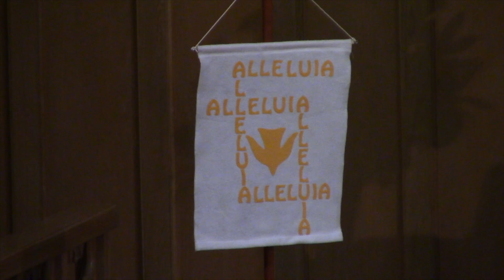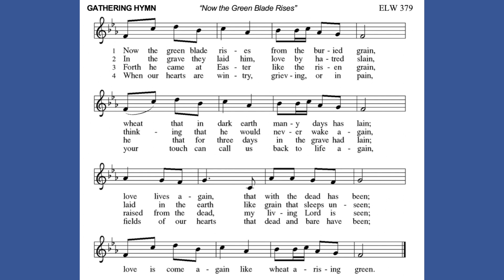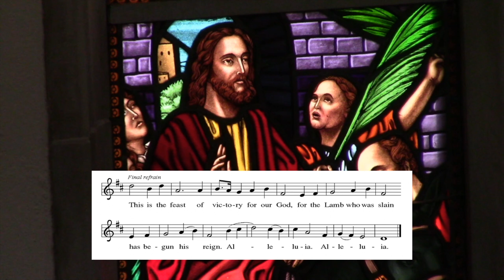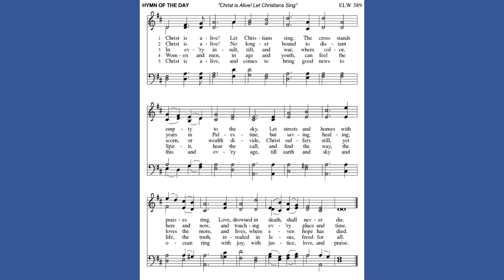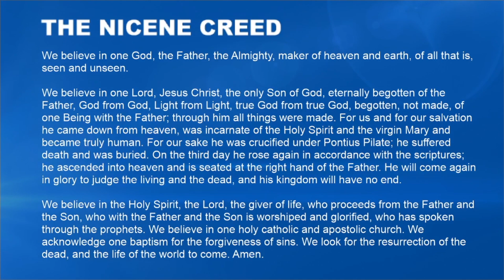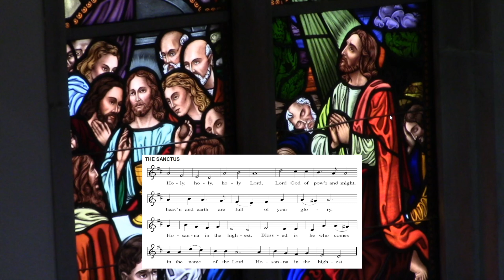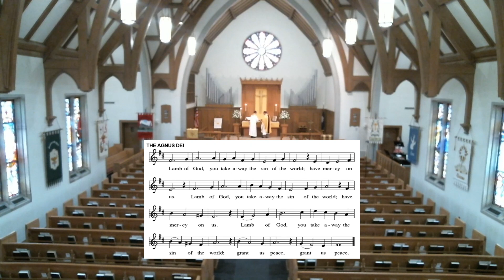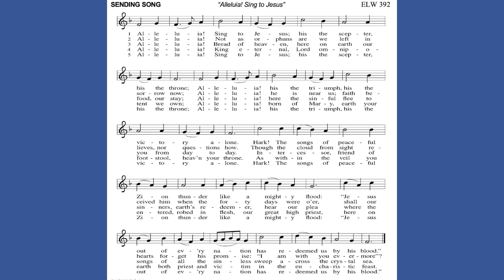The 2nd Sunday in Easter (April 19th, 2020) FIXED!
St. Stephen's Lutheran Church
Rev. Dr. Patrick Riddle
Rev. Jason Antley

119 N. Church Street